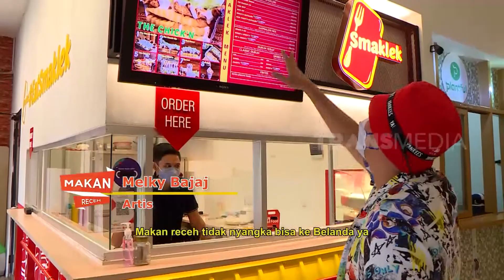Melky Bajaj Kulineran Khas Belanda di SMAKLEK | MAKAN RECEH (04/01/22)